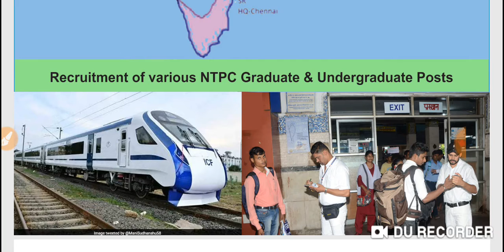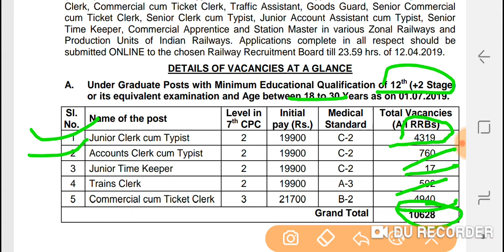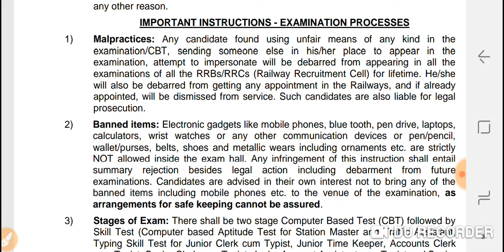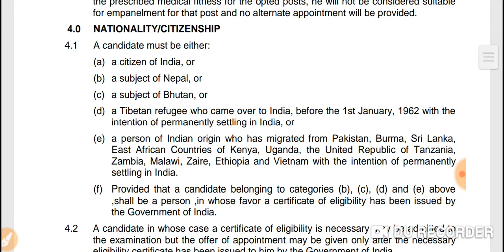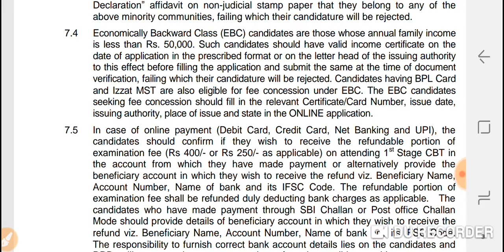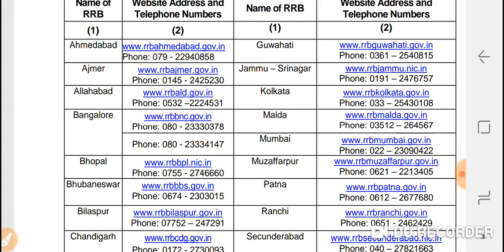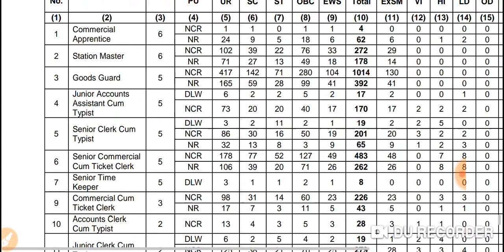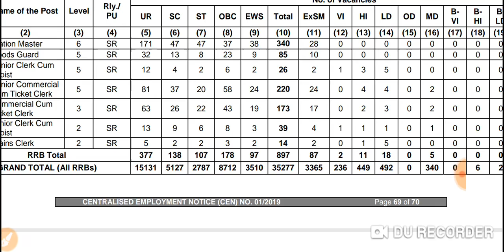INDIAN RAILWAY NTPC VACANCY OFFICIAL NOTIFICATION.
NTPC OFFICIAL NOTIFICATION 👍👍👍👍👍👍👍

1.CHANNEL LINK👍👍👍👍👍👍👍👍🏼👍👍👍👍👍

2.FACEBOOK PAGE LINK👌👌👌👌👌👌👌👌👌👌

3. ICG WHATSAPP GROUP LINK💐💐💐💐💐💐💐💐

list=PLBISBEyH3pegpPAY5kpumw0N0K4LlyxPy